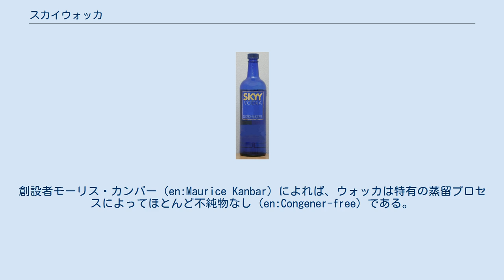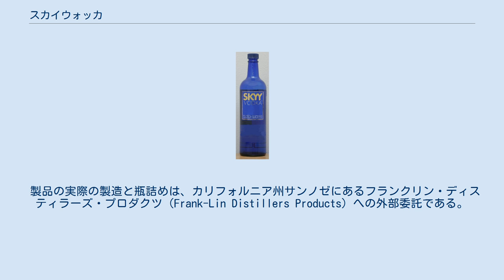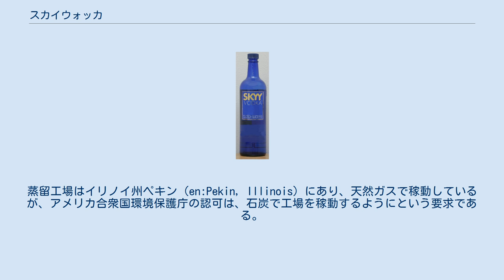スカイウォッカ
スカイウォッカ（SKYY vodka）は、アメリカ合衆国のウォッカである。
 スカイウォッカはカリフォルニア州サンフランシスコでスカイスピリッツLLCにより製造される。
 スカイ90ウォッカはプルーフ90で、マティーニ飲用者向けの高級ブランドである。
スカイスピリッツLLCが1992年に設立された際、スカイウォッカは同社の最初の製品であった。
創設者モーリス・カンバー（en:Maurice Kanbar）によれば、ウォッカは特有の蒸留プロセスによってほとんど不純物なし（en:Congener-free）である。
コバルトブルーの瓶とプラスティックラベルが目印である。
2008年、スカイは新たに5種類のスカイウォッカを生産ラインに加えた。
スカイインフュージョンなどがそれである。
 スカイウォッカ750ml瓶。
カリフォルニアの澄んだ青空がモチーフ。
 製品の実際の製造と瓶詰めは、カリフォルニア州サンノゼにあるフランクリン・ディスティラーズ・プロダクツ（Frank-Lin Distillers Products）への外部委託である。
 瓶詰め前のエタノールは貨物列車のタンク車でサンノゼの操車場近くのフランクリンの工場そばまで運ばれる。
フランクリンでエタノールは、ろ過とイオン除去をした水と混合される。
風味が加えられ、生産物は瓶詰めされる。
一定の生産水準を確保するために、アメリカの主要な42の瓶詰め機械会社の機械を使う。
 エタノールは、カンザス州アチソンのMGPイングレディエンツ社（MGP Ingredients）から購入している。
 同社は飲料用、工業用、燃料用エタノール量産の製造会社である。
 MGP社は、小麦を製造工程の原料に使う。
蒸留工場はイリノイ州ペキン（en:Pekin, Illinois）にあり、天然ガスで稼動しているが、アメリカ合衆国環境保護庁の認可は、石炭で工場を稼動するようにという要求である。